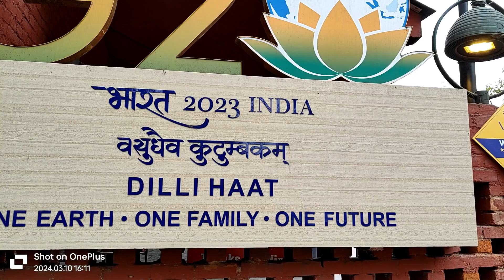dilli haat ina viral video #2024 youtubeshorts